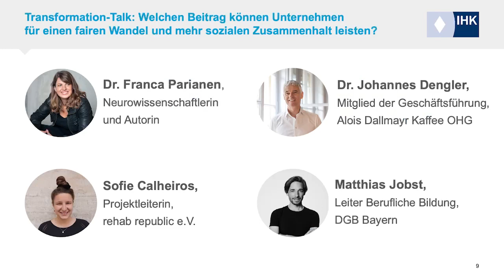11. Bayerischer CSR Tag - Transformations-Talk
Transformation Talk – Podiumsdiskussion auf dem 11. Bayerischen CSR-Tag:
Auf dem 11. Bayerischen CSR-Tag am 27. September 2023 drehte sich im Transformation Talk alles um die soziale Dimension der Nachhaltigkeit und die Frage, welchen Beitrag Unternehmen für einen fairen Wandel und mehr sozialen Zusammenhalt leisten können.

Auf dem Podium diskutierten:
- Sofie Calheiros, Projektleiterin bei rehab republic e.V.
- Dr. Johannes Dengler, Mitglied der Geschäftsführung der Alois Dallmayr Kaffee OHG
- Matthias Jobst, Leiter Berufliche Bildung des DGB Bayern
- Dr. Franca Parianen, Neurowissenschaftlerin und Autorin

Weitere Infos zur Arbeit des Bayerischen Industrie und Handelskammertags e.V. finden Sie